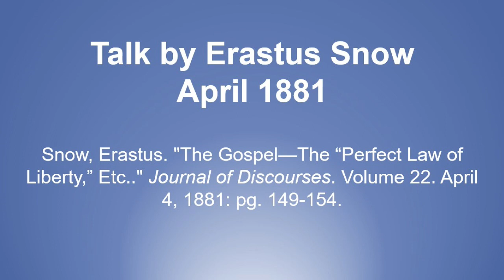Talk by Erastus Snow April 1881 - Gospel of Liberty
Text source: Snow, Erastus. "The Gospel—The “Perfect Law of Liberty,” Etc.." Journal of Discourses. Volume 22. April 4, 1881: pg. 149-154.